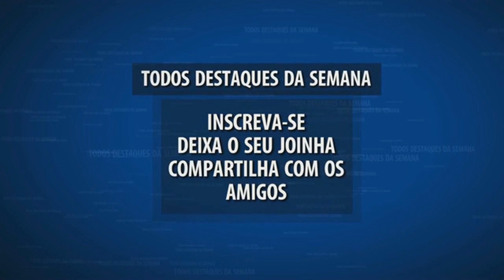Marcelo Crivella visita Hospital Pedro II; veja no Leandro Leite News Ep 04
LEIA AQUI

Espero que gostem , não perca , vídeos novos aos domingos !!